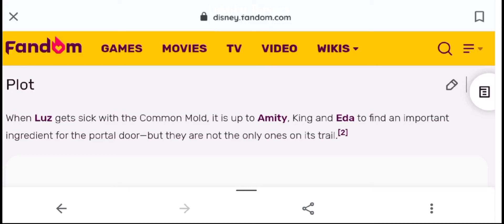Eclipse Lake OFFICIAL PLOT!!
Information about 'Eclipse Lake'

-INFO-
"Eclipse Lake" is the upcoming twenty-eighth episode of the Disney Channel animated series, The Owl House. It is set to premiere in August 7, 2021, and will be the ninth episode in the second season.

-PLOT-
When Luz gets sick with the Common Mold, it is up to Amity, King and Eda to find an important ingredient for the portal door. But they are not the only ones on its trail.

•CottonCandyHairedGoddess•
                             -signing off, (for now uvu)